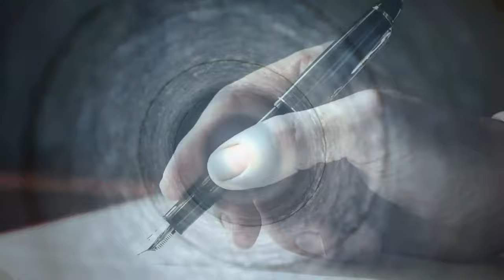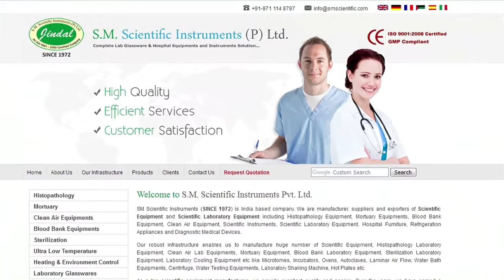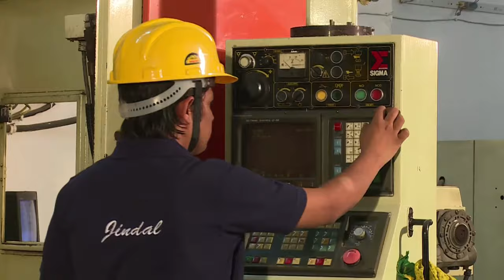Evolution of Jindal Group S.M. Scientific Instruments Pvt. Ltd. - Company Profile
SM Scientific Instruments (SINCE 1972) is India based company. We are manufacturer, suppliers and exporters of Scientific Equipment and Scientific Laboratory Equipment including Histopathology Equipment, Mortuary Equipments, Blood Bank Equipment, Clean Air Equipment, Scientific Instruments, Scientific Laboratory Equipment, Hospital Furniture, Refrigeration Appliances and Diagnostic Medical Devices.

As a top scientific equipment manufacturer, we provide excellent quality and service. Over the years, we have earned a reputation as scientific equipment supplies specialists in the scientific equipment industry, with hundreds of scientific equipment and scientific supplies sold to date. As a INDIA based suppliers and manufacturer of high quality scientific equipment, we have become the preferred choice for scientific equipment and supplies. We are leading manufacturer and suppliers of scientific equipments. We also manufacture for other well know brands/Indian suppliers in the industry.